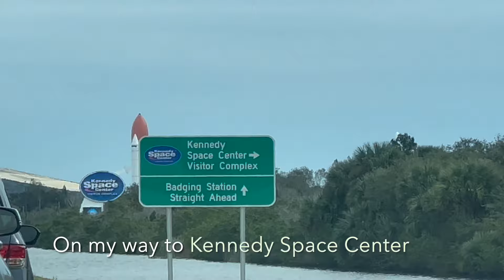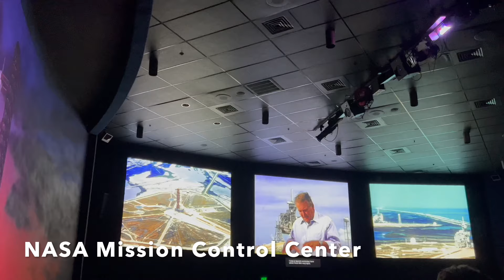Orlando to Miami! NASA - Kennedy Space Centre - South Beach Miami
This video may help you for short travel from Orlando to Miami. Enjoy the video :)